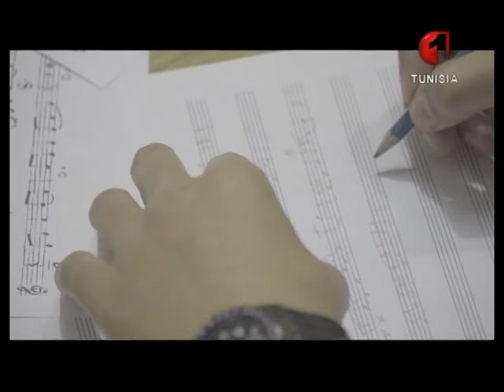نشرة مهرجان أيام قرطاج الموسيقية ليوم 10 / 04 / 2016